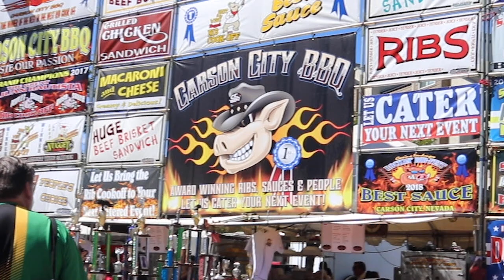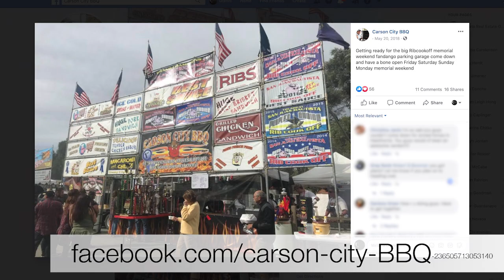2019 Nugget Rib Cook Off Local Spotlight on Carson City BBQ | Nevada Homes for Sale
The Best in the West Nugget Rib Cook Off fires up on the streets of Victorian Square in Sparks, NV every year during the week leading up to Labor Day. We wanted to give you a chance to get to know our local Carson City cookers that participate in the annual competition. Here's our 2019 Local Spotlight on Carson City BBQ.

A special thanks to the Wesley Orsolic Band for providing the soundtrack to our spotlight.